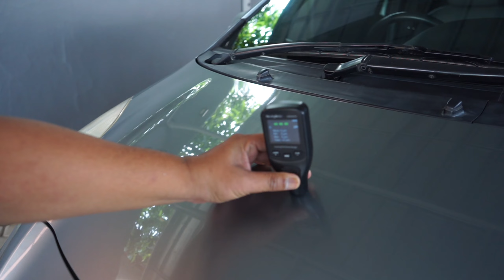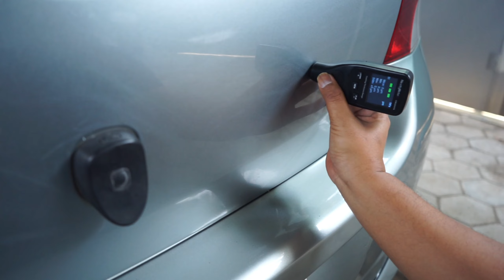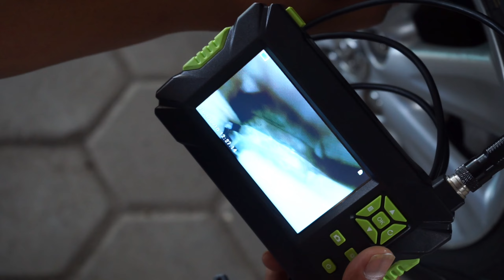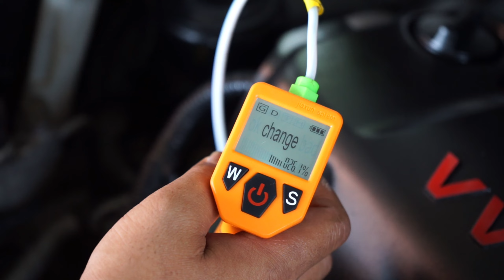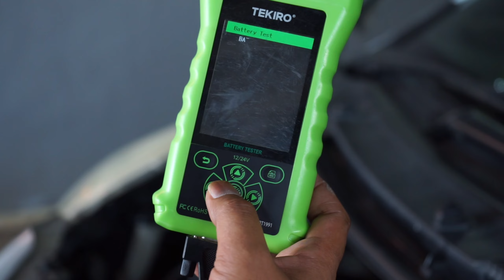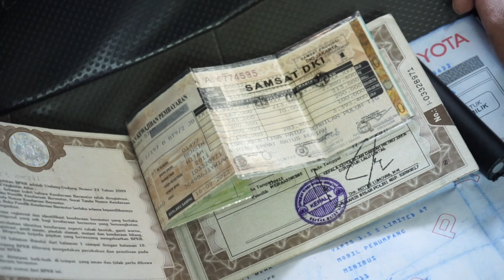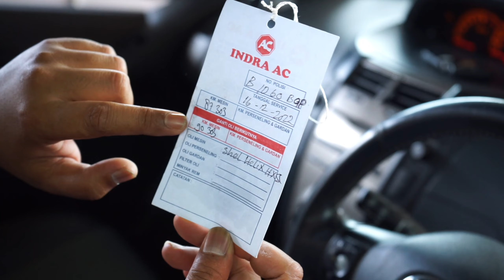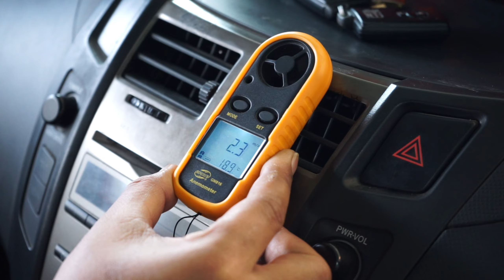Toyota Yaris S Limited 2011 AT Facelift Pertama ~ Kecil Praktis Nyaman ~ Yudha Ghani Mobil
Toyota Yaris S limited 2011 AT Facelift Pertama
Mobil ini Pesanan Pak Naim Bekasi

 anda juga dapat informasi Spesifikasi Lengkap dari masing2 mobil yg kami Review
dapat informasi Kondisi Mobil Bekas
Cara pengecekan Mobil bekas
update Harga saat ini